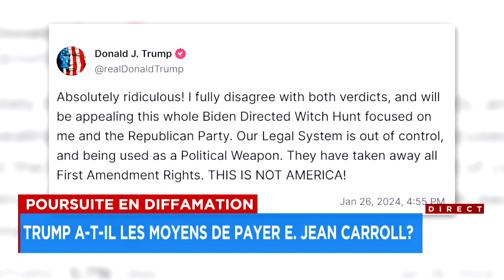L'actualité américaine du 29 janvier 2024: explications 17h